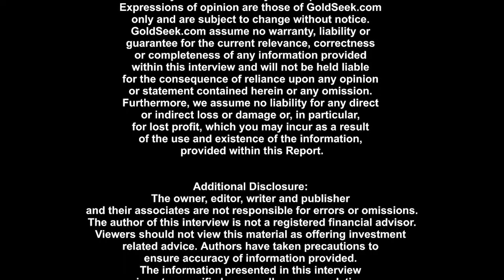GoldSeek Radio Nugget - Martin Armstrong: Gold as a Hedge Against Political Risks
Head of Armstrong Economics, Martin Armstrong, says that nations around the world may seek conflict to stimulate sagging economic growth.

- Will the US Treasury issue a digital currency, a CBDC?
- Martin outlines how he hedged his fund against currency risk.
- Might the BRICS issue a gold-backed currency?
- US Politics.
- Gold remains the de facto, universal safe-haven asset.
- Is the world on a collision course with disaster?
- Martin's economic tome is number 1 on Amazon.com!